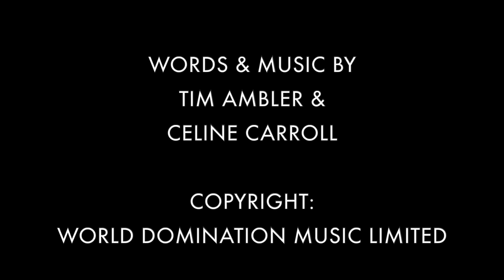Tim Ambler | The One (November Day) | Official Music Video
The One (November Day) Official Music Video - Music & Lyrics by Tim Ambler/Celine Carroll

Featuring cellist Hannah Chappell & filmed by Bojay Productions Ltd